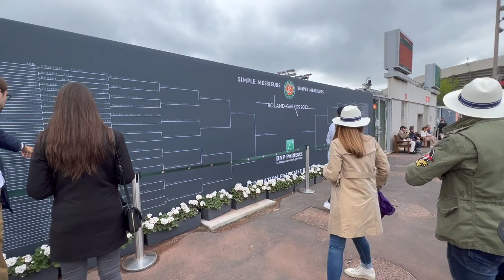Une Journée à Roland-Garros pour la finale Nadal - Ruud. (Vlog)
Ce dimanche, Rafael nadal a remporté son 14ème titre à rolandgarros !

Avec ce titre, Rafa devient le premier joueur à atteindre 22 Grand Chelem dans le monde du tennis !

Pour l'occasion je me suis rendu à la Porte d'Auteuil pour réaliser un vlog dans lequel se mélange interview et découverte !

Régalez-vous et N'oubliez pas le LIKE et le FOLLOW...